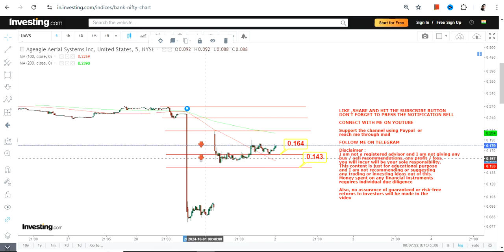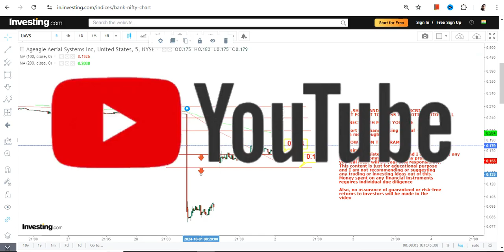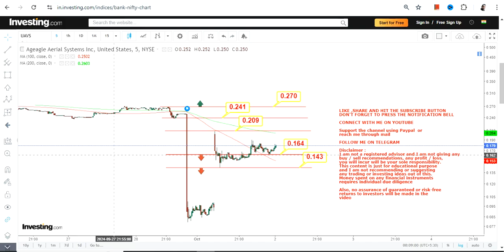PRICE RECOVERY | $UAVS STOCK ANALYSIS | AGEAGLE AERIAL SYSTEMS INC STOCK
In this video, we will take a closer look at UAVS STOCK ANALYSIS which is in a PRICE RECOVERY for the next couple of days

BEST BOOKS LINKS TO BECOME PRO INVESTOR/TRADER :
FOR EQUITIES: